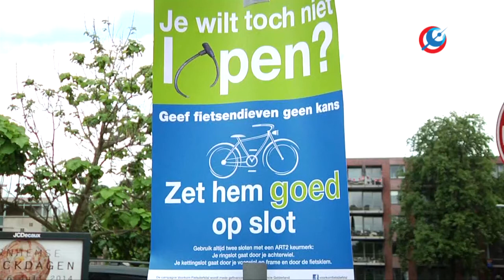Anti fietsdiefstal actie station Velperpoort